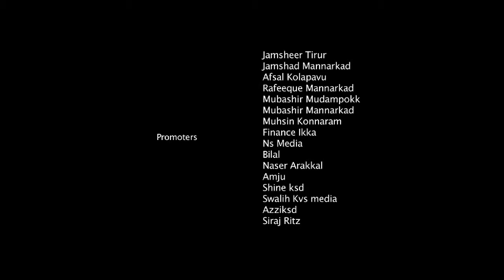Muthu salam omassery. 9747520136